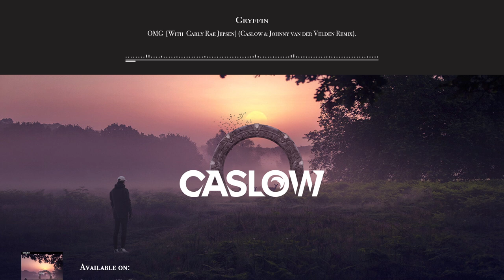Gryffin - OMG (with Carly Rae Jepsen) [Caslow & Johnny Van Der Velden Remix]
Huge shoutout to Gryffin and his team for letting us put our spin on it!